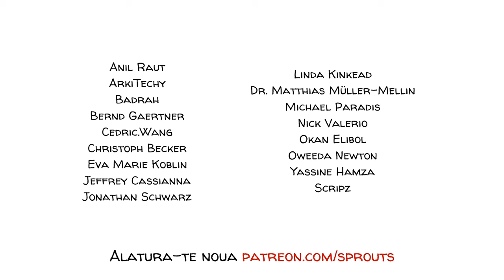Cele 4 Principii Educaționale ale lui John Dewey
Există puține idei care au avut un impact atât de mare asupra educației precum cele ale lui John Dewey. Filosoful, psihologul și educatorul american credea că elevii sunt contribuitori activi și agenți ai învățării, nu doar receptori pasivi ai cunoștințelor transmise de generațiile anterioare. El considera că, pentru a dobândi cu succes cunoștinte, învățarea ar trebui să fie o experiență. Abordarea sa de învățare experiențială se baza pe patru principii de bază. Pentru a afla care sunt acestea și cum funcționează în viața reală, urmăriți videoclipul nostru.

SUSȚINEȚI-NE pentru a realiza mai multe videoclipuri!

ÎNSCRIEȚI-VĂ la lista noastră de corespondență și nu ratați niciodată un videoclip nou de la noi 🔔:

COLABORATORI
Scenariu: Jonas Koblin
Corectură: Susan
Ilustrație: Pascal Gaggelli
Editare imagine: Nalin
Editare: Peera Lertsukittipongsa
Director creativ: Selina Bador
Asistentă de producție: Bianka
Realizat cu MinuteVideos